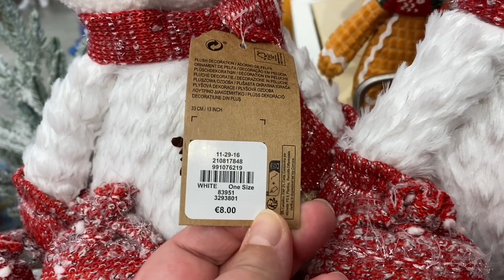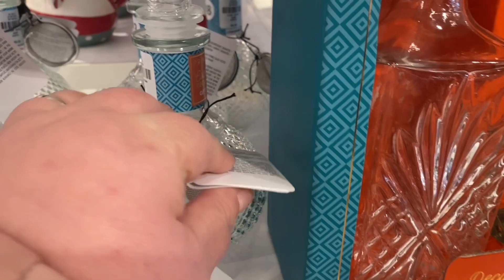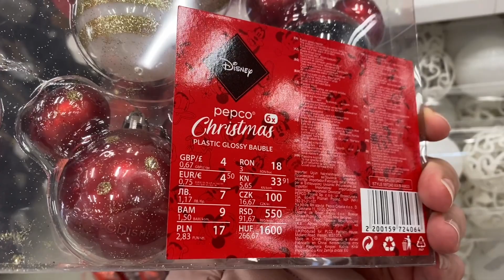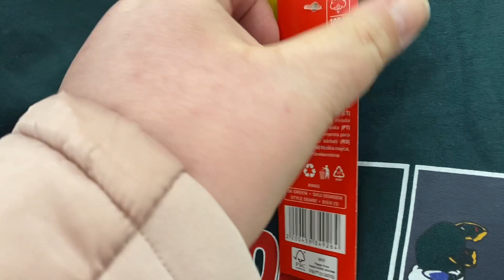LA GIORNATA PERFETTA GRAZIE AMORE!!!! Più haul Pepco! VLOG!!!!